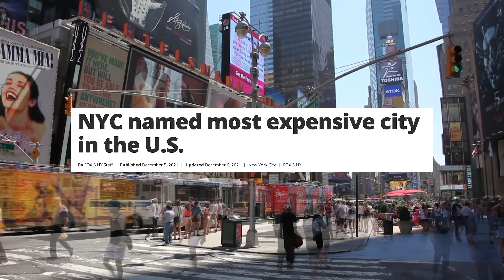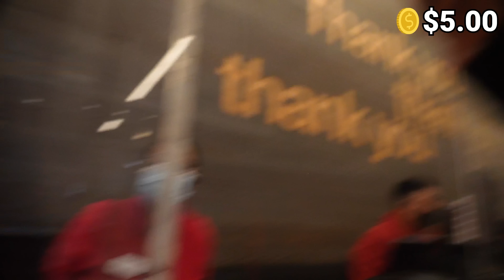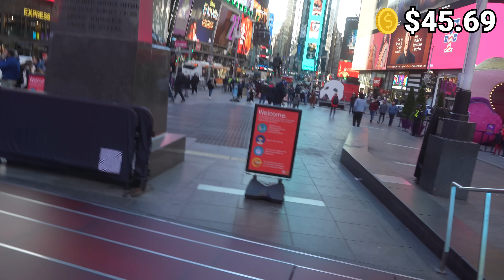Surviving on $0.01 in America's Most Expensive City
Is it possible to survive on $0.01 in America's most expensive city? I attempted Ryan Trahan's penny challenge in New York City (NYC).